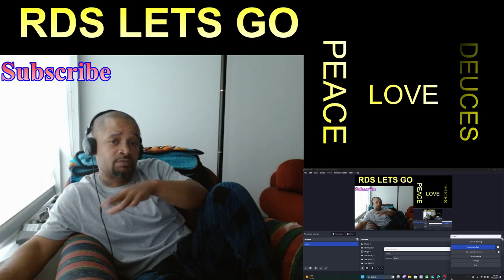Eminem just dissed Tom Macdonald ( Dear Slim ) He Finally Responded and dissed Nova as well